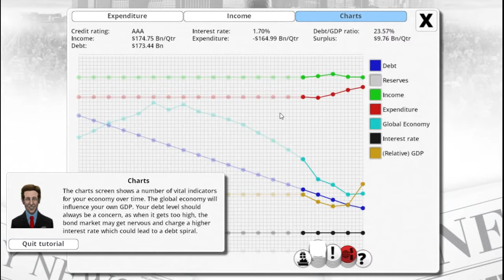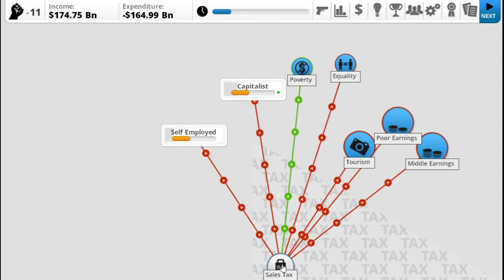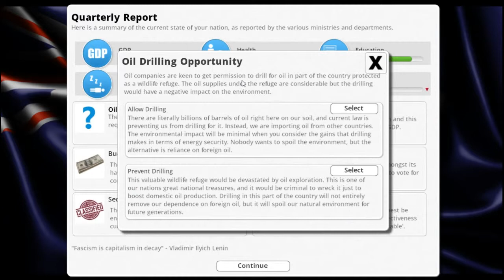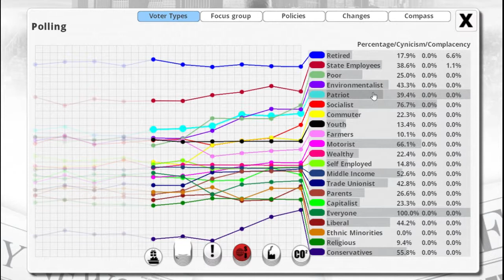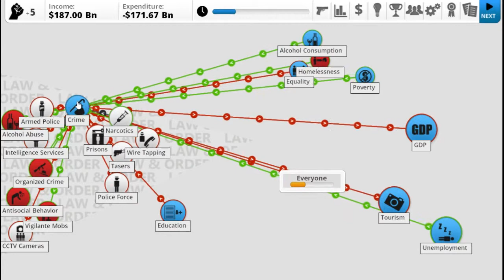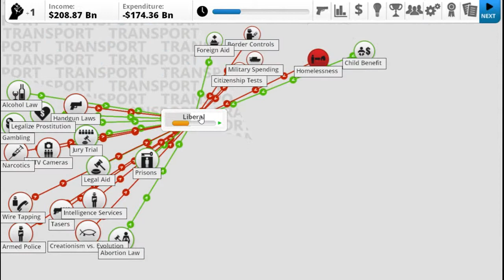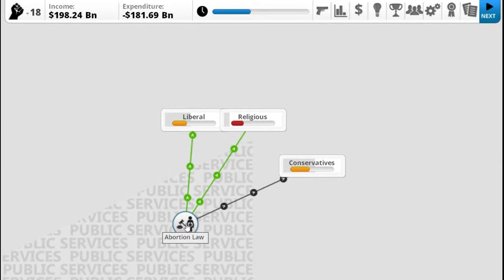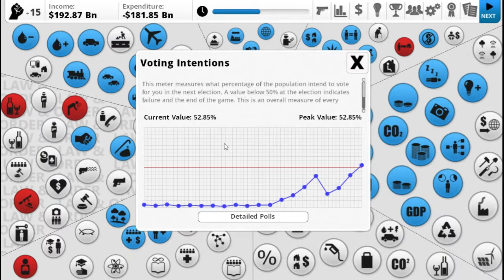Let's Rule: Democracy 3: Australia, Green Party Part2 / Greener Green Greens!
Hey and Welcome to Democracy 3!

We are working our way to the perfect hippie/ecological society in the world. Australia leading the example!

Yeah mate, that's right.

Awesome.